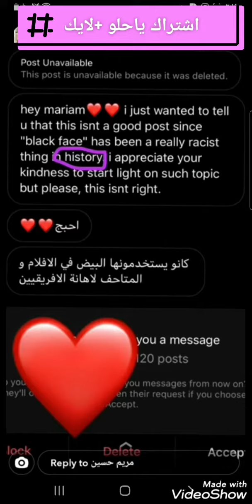مريم حسين تغضب الجمهور من جديد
عنصرية السود.شغب.سوشال ميديا